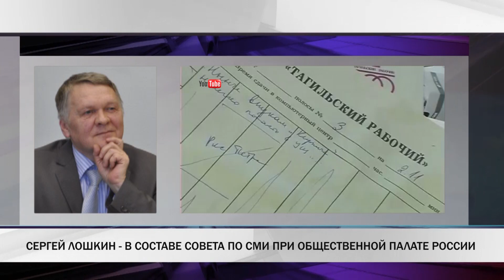Тагильский журналист включен в состав координационного совета региональных СМИ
Директор муниципальной «Нижнетагильской информационной компании «Тагил-пресс» Сергей Лошкин включен в состав координационного совета региональных СМИ при Общественной палате России. Решение было принято в Москве.